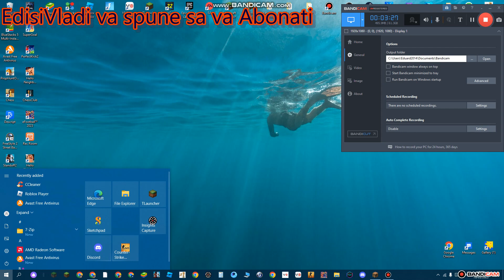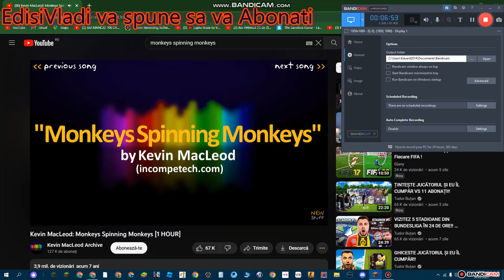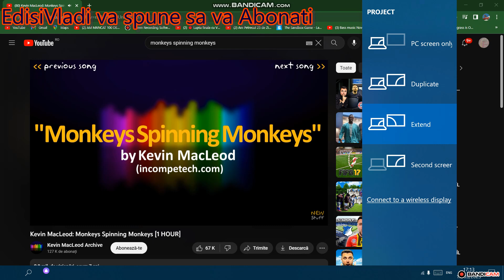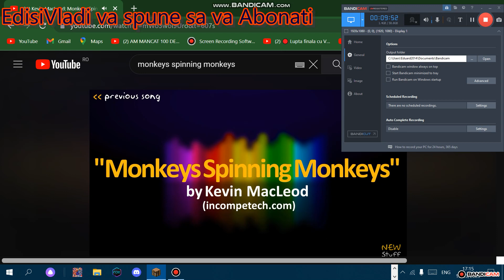Minecraft dar nu va uitati mai departe mai mult de minutu 7:57 sau ceva de genu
monkeys songs on youtube.